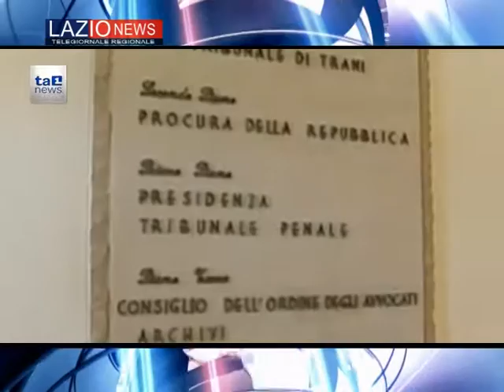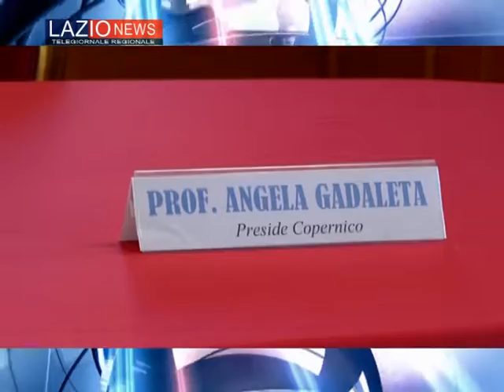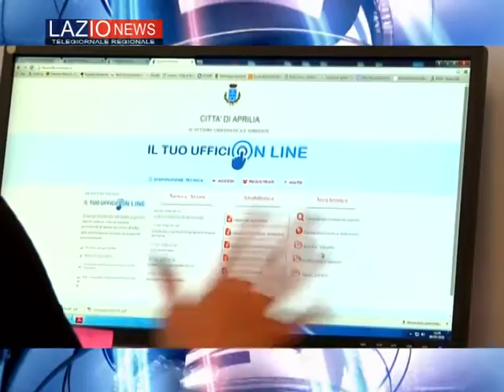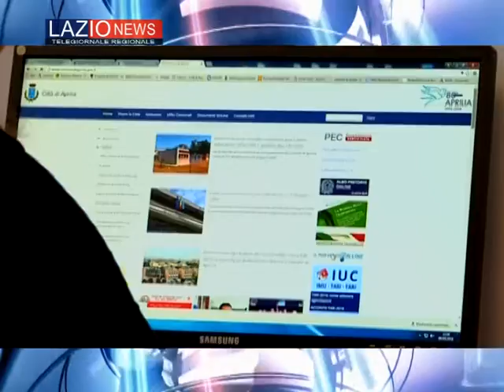LAZIO NEWS 10 maggio 2016